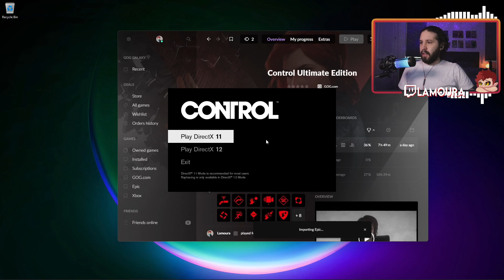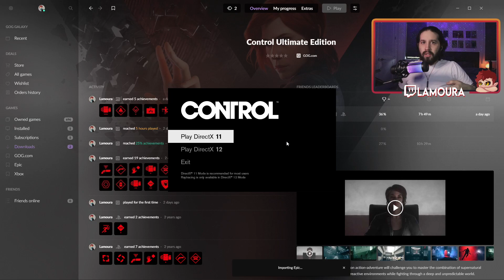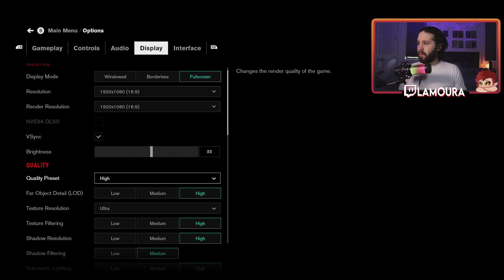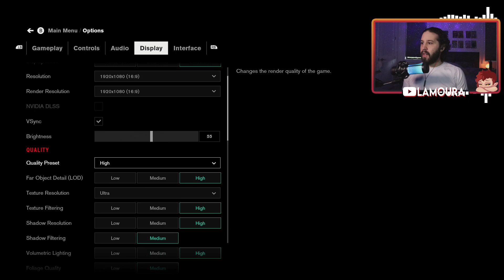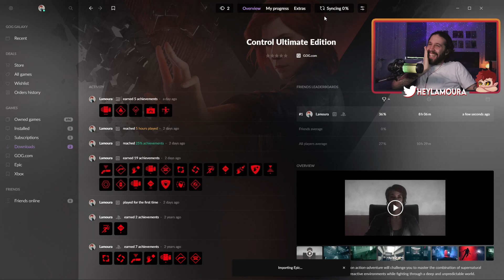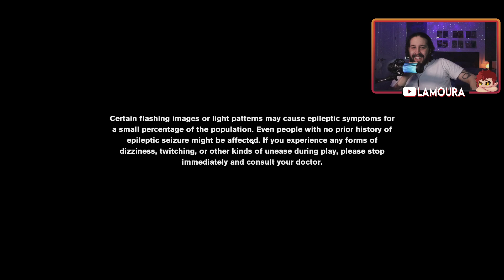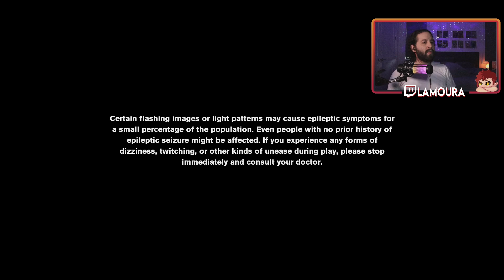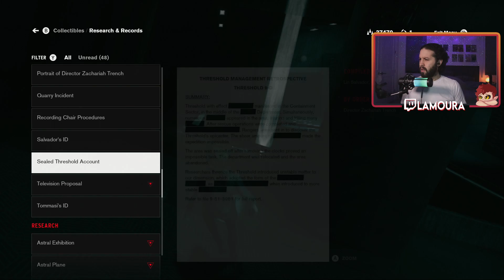Let's Play: Control: Ultimate Edition - The Secrets of Ordinary || Part 3 || PC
Around 2020, Control was one of the firsts games I tried to stream on Twitch...Unfortunately my internet was garbo-tier. I also learned that Control took place in the Alan Wake universe, so I shelved the game to fix my internet and play through Alan Wake First.
2 Years later, I finally remembered to dive back into the odd world of Control.